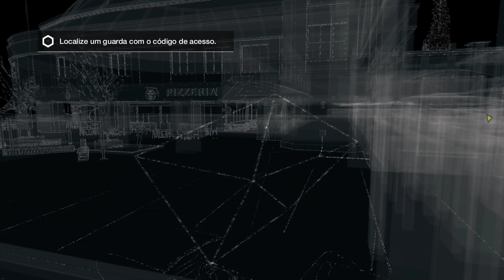Watch Dogs 023 CTOS Mad Mile